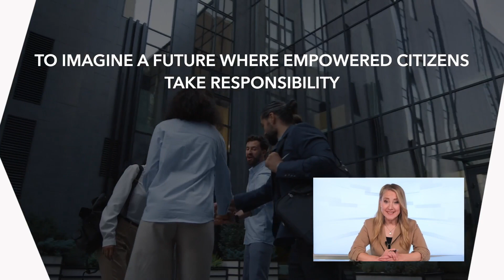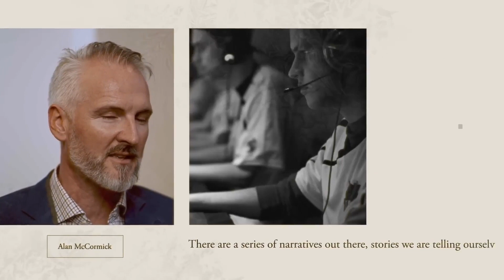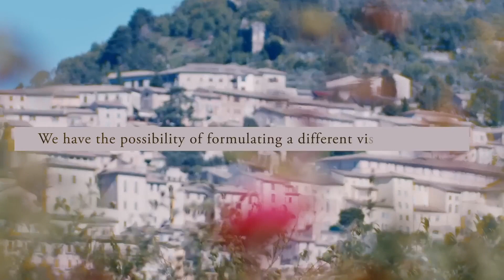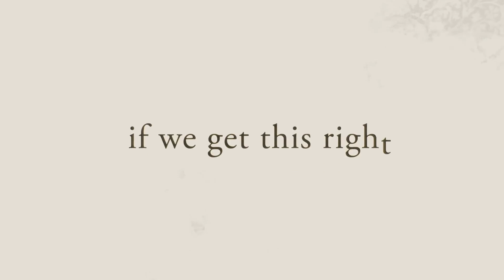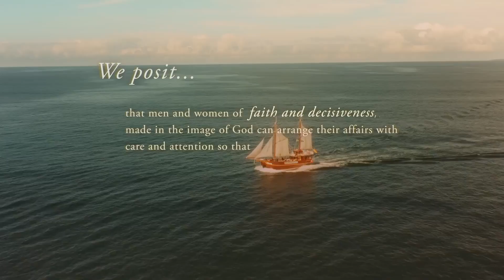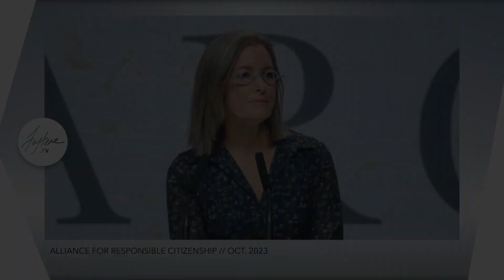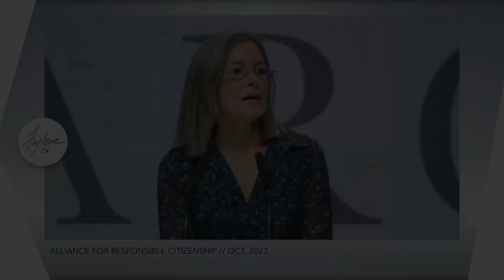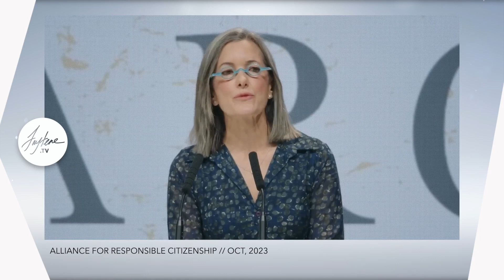ARC Highlights, Erica Komisar - Children need a Childhood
In October of 2023 the Alliance for Responsible Citizenship (ARC) hosted their inaugural conference.  An international summit with thought leaders and academics from around the world, getting together to discuss ideas to build a better future for us all.

Today we are featuring Erica Komisar, a clinical social worker, author, and psychoanalyst, as she discusses the importance of parents being involved in their children’s upbringing.

Faytene.tv is a listener-supported program. To help us produce more interviews on essential topics for our nation, please click here to donate

If you want to be sure and never miss an episode, sign up for our email list here: